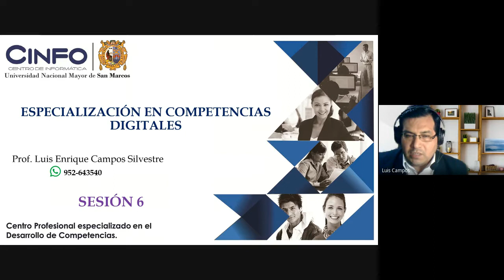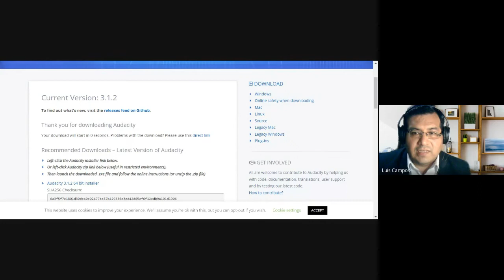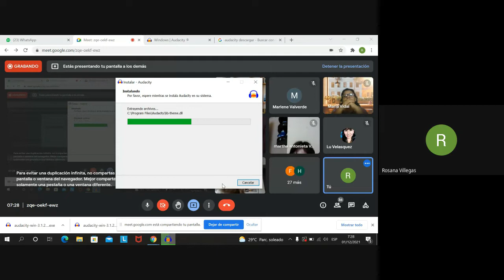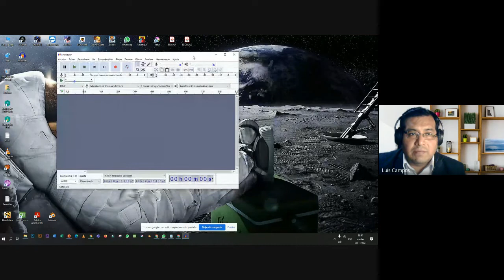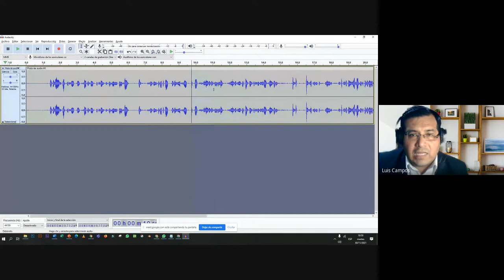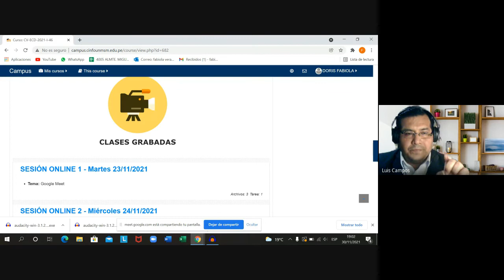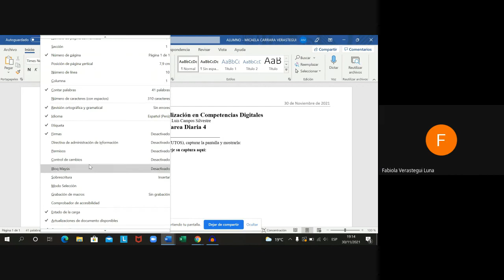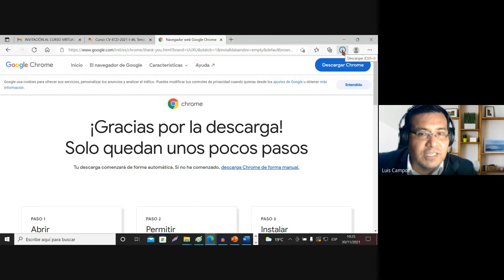Especialización en Competencias Digitales - SESIÓN6